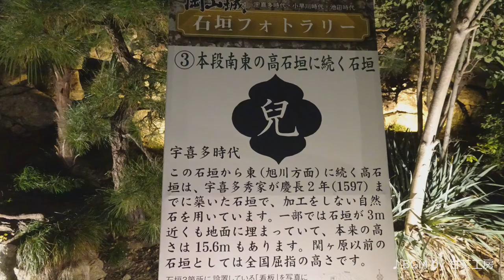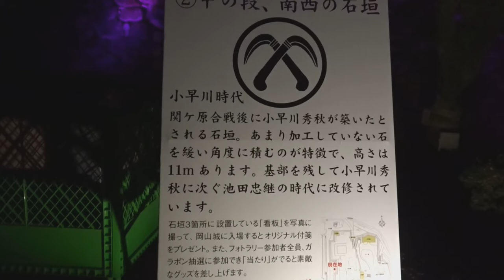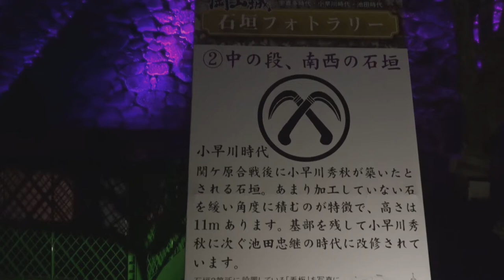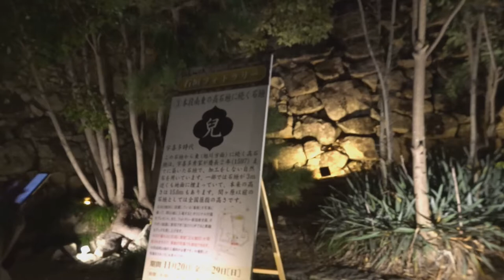【幻想庭園】岡山城ライトアップ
イルミネーション 岡山県 お城　岡山城のライトアップ「幻想庭園」のライトアップを紹介します。